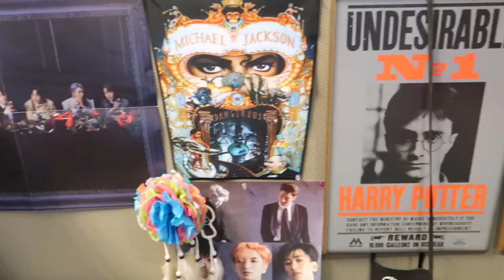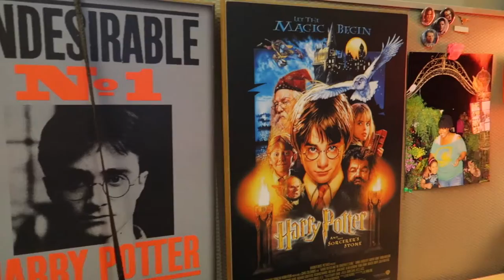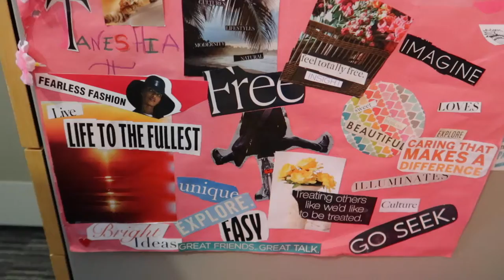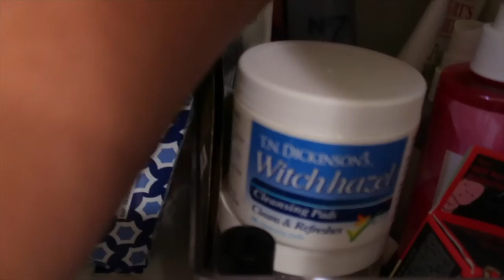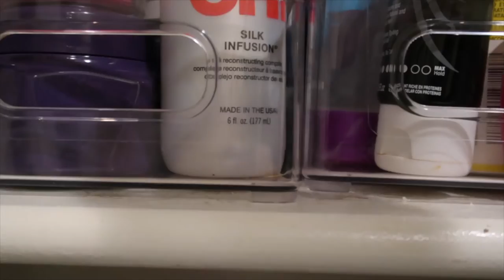Vlog | Returning to Work + Office Cubicle Tour + Bathroom Closet Organization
Welcome back and welcome if you're new🌻

This vlog is long overdue. I wasn't sure if I wanted to upload these clips since it's been so long since I filmed them, but here we are. Enjoy this footage which I captured during the months of August and September.

► P RO D U C T S